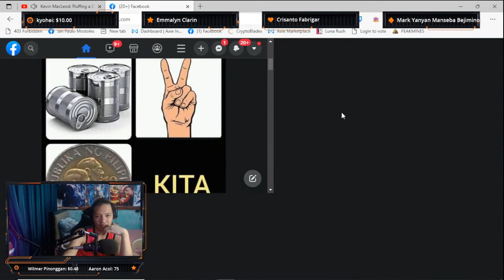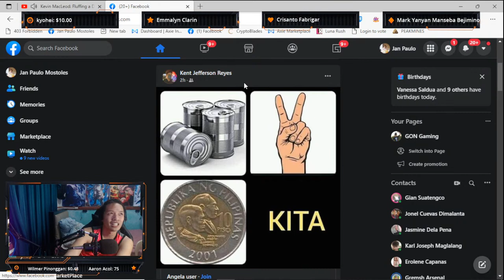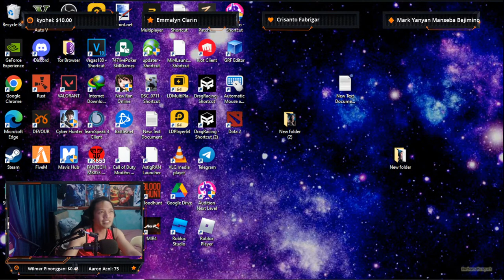UWU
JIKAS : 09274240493